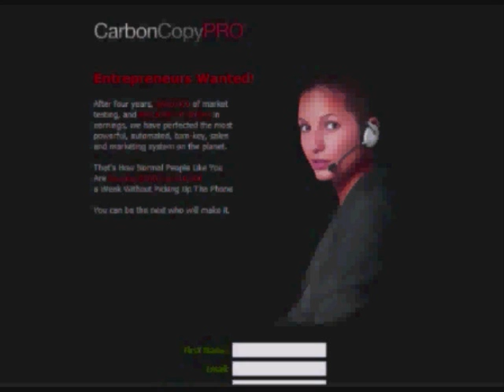Make Money With (Carbon Copy Pro) - SECRET TRAINING!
The majority of people struggle with their (Carbon Copy Pro) businesses because they are out there acting like ameteur salespeople, pitching their business opportunity and products to anyone that moves. I mean how do you feel when you're being sold to? When someone is coming towards you with a pitch? It's just natural human behaviour to back away and become defensive. So if you want success with your (Carbon Copy Pro) business then simply stop acting like a sleazy salesperson.

The main issue with this method of growing your (Carbon Copy Pro) is that you're trying to convince people that they want what you have, when chances are they're not really interested. You're wasting a lot of energy chasing after the wrong people! So how do succesful (Carbon Copy Pro) business owners and network marketers grow their businesses?

Well, it's network marketing, so you need to develop the key skill of marketing if you want to be successful with your (Carbon Copy Pro) business opportunity. I mean, which successful business do you know of that goes around bugging their friends and family in order to grow their main customer base? You need to be marketing your (Carbon Copy Pro) business and attracting qualified prospects to you and then your business and your life will become so much easier and a lot less frustrating.

Instead of running around trying to convince people that they want to get involved in the (Carbon Copy Pro) business opportunity or buy (Carbon Copy Pro) products, you are actually targeting the people that actually want what you have.